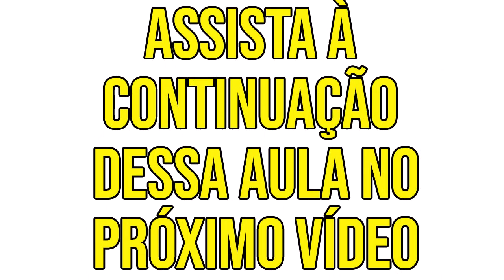A parodia de filmes de terror